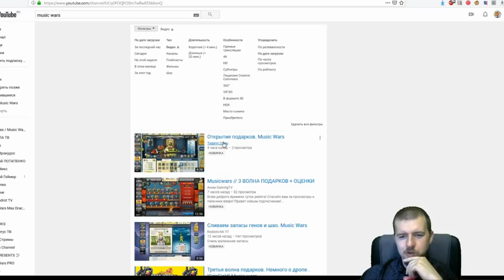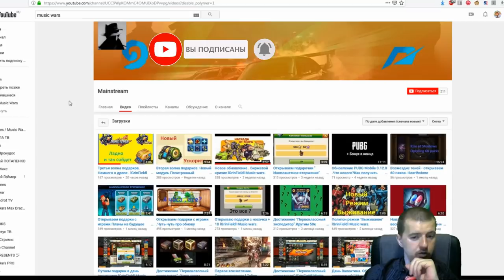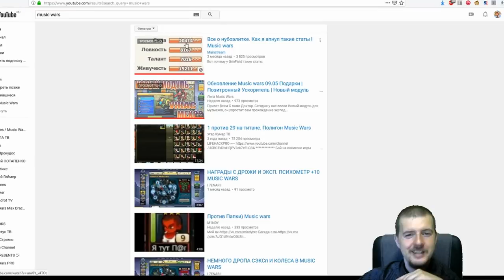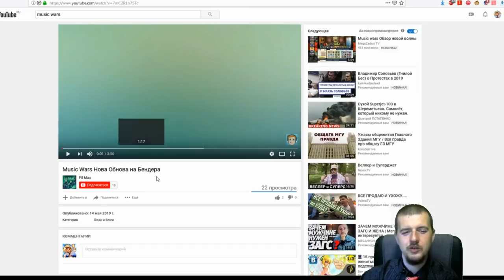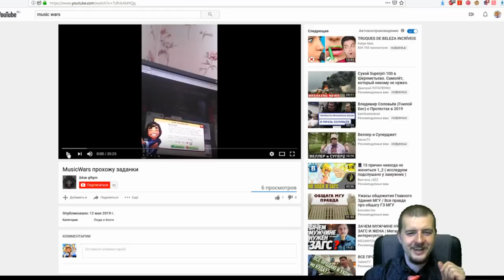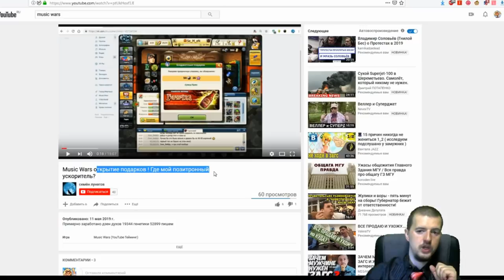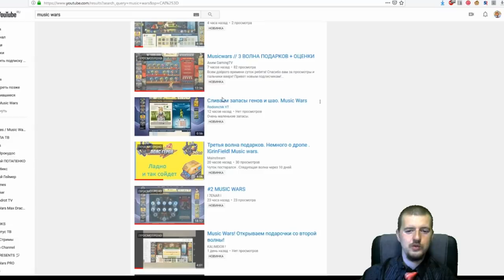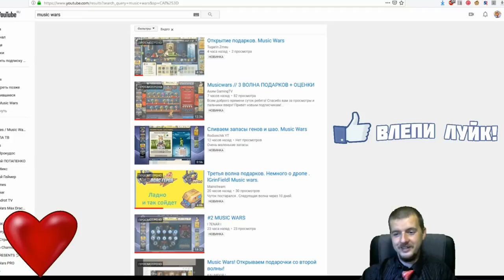Новостник | Новости Music wars | Новые канале на Ютубе | Веселые видео по Музвару